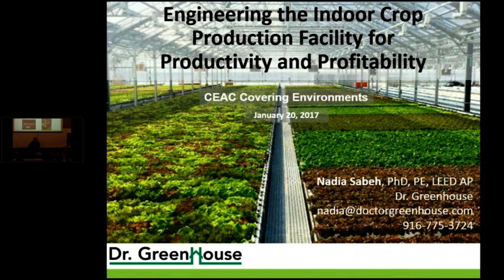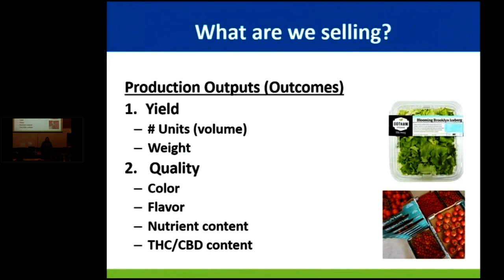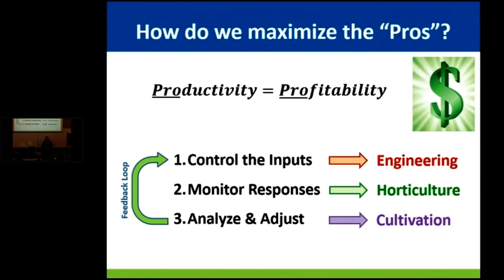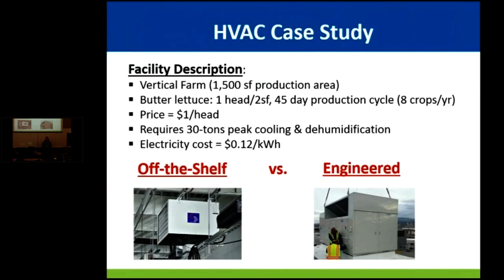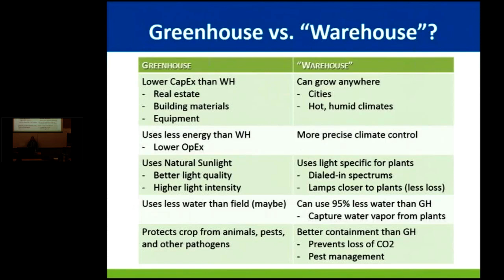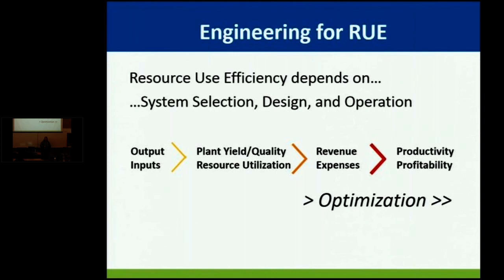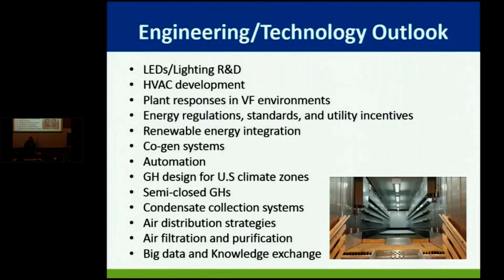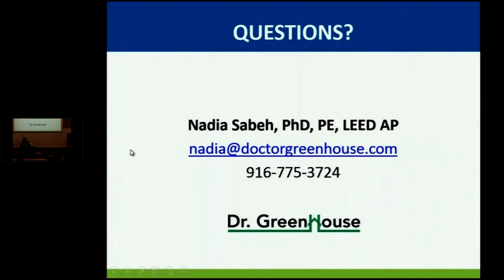Nadia Sabeh, PhD - Engineering The Indoor Crop Production Facility To Increase Productivity & Profit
January 2017

Nadia Sabeh, PhD - Founder and President of Dr. Greenhouse, CEAC-ABE Graduate

Engineering The Indoor Crop Production Facility To Increase Productivity & Profit